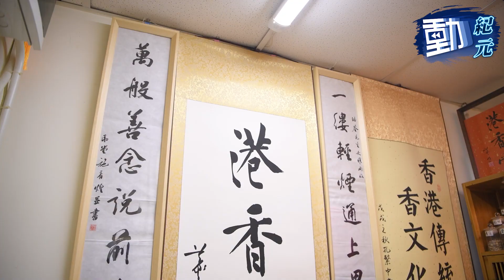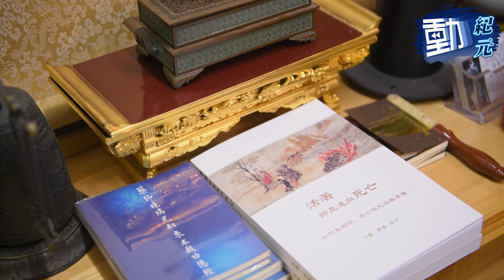【大城市小故事】手製香可以抗抑鬱 90後香藝師開舖 傳承「香港製造」｜動紀元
90後香藝師「鄧皓荃」Aaron，對保留香港傳統文化擁有一份同齡人沒有的執著和堅持。十年前，他憑著韌勁，經過半年不斷嘗試，成功製出人生中第一支香。

其後，Aaron更創立「港香堂」公司，並開辦香藝班傳授製香技巧，為香港傳統香文化保育出力。Aaron冀能讓更多港人親手感受製香，透過香港人製的香，告訴世界香港是充滿很多傳統文化價值的地方。Aaron強調：「我哋只要繼續努力堅持，才會見到將來。」

【大城市小故事】手製香可以抗抑鬱 90後香藝師開舖 傳承「香港製造」